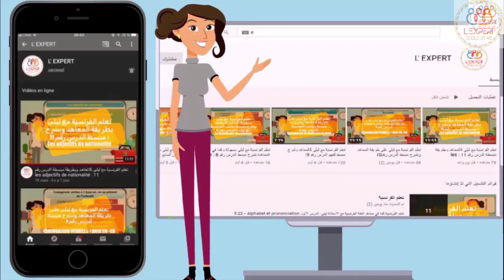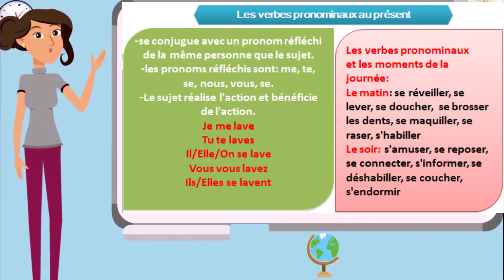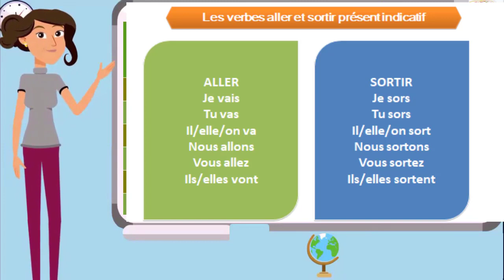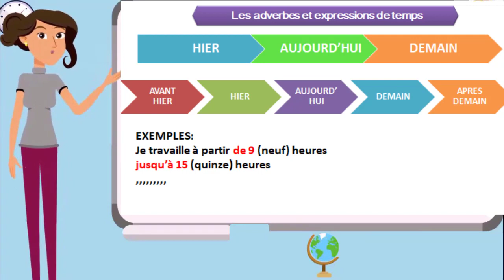تعلم الفرنسية مع ليلى للمبتدئين بسهولة باعتماد دروس المعاهد الدرس رقم 15